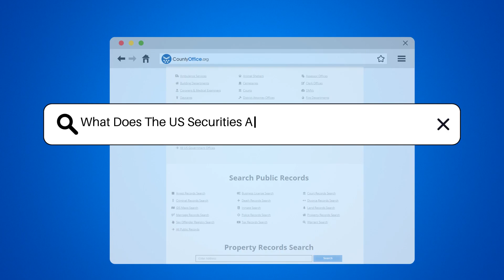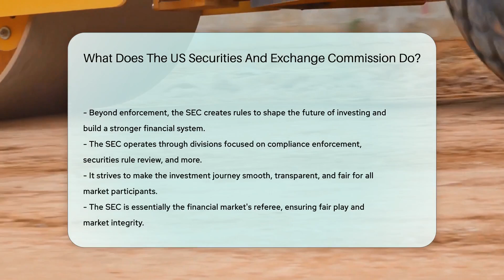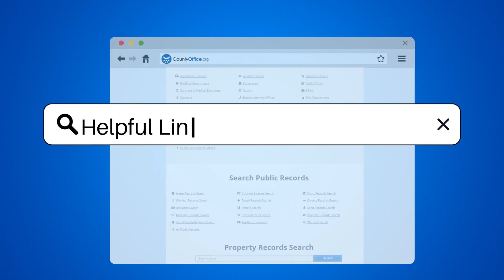What Does The US Securities And Exchange Commission Do? - CountyOffice.org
What Does The US Securities And Exchange Commission Do? Step into the world of financial fairness and investor protection with our latest video, where we delve into the critical role of the US Securities and Exchange Commission (SEC). Discover how the SEC operates as the financial market's referee, enforcing rules to ensure a smooth and equitable trading environment. Learn about their efforts in promoting transparency, preventing fraud, and overseeing corporate filings to empower investors with the knowledge they need.

 The SEC doesn't stop at enforcement; they're also educators and regulators, ensuring that both investors and securities professionals have the resources and guidance to make and manage investments wisely. Plus, get insights into how they facilitate the process for companies going public, safeguarding the interests of potential investors.

 Our video also highlights the various divisions within the SEC and their specific functions, painting a comprehensive picture of how they strive to build a more robust financial system for the future. Join us as we shine a light on these unsung heroes of the financial markets.